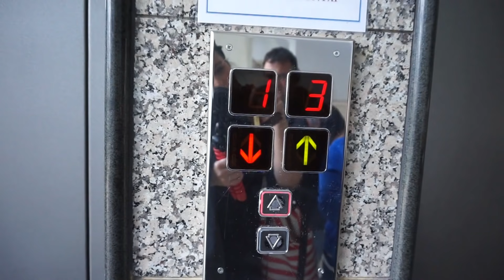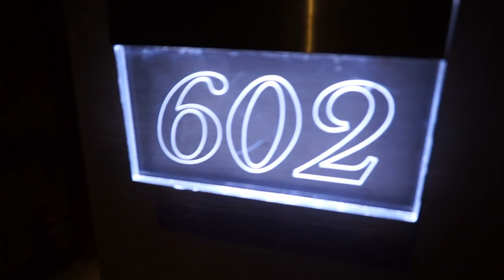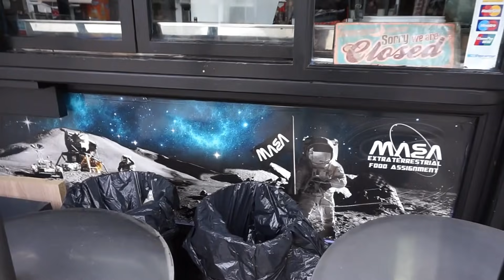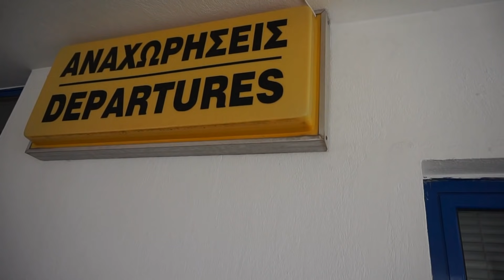Απανωτά χαστούκια ( Γιάννενα edition) * Evelina Nikoliza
Γεια σας παιδιά τι κάνετε?
 Περάσαμε τόσο μα τόσο όμορφα στα Γιάννενα, αν εξαιρέσουμε αυτά τα απανωτά χαστούκια!
για να καταλάβετε τα πλάνα βγήκαν 2 ώρες και 40 λεπτά οπότε το μοντάζ ήταν θανατηφόρο!
Συγγνώμη που είναι μεγάλο το βίντεα αλλά αλήθεια δεν μπορούσα να κόψω τίποτα άλλο!
ελπίζω να σας αρέσει! Φιλάκια πολλά!!